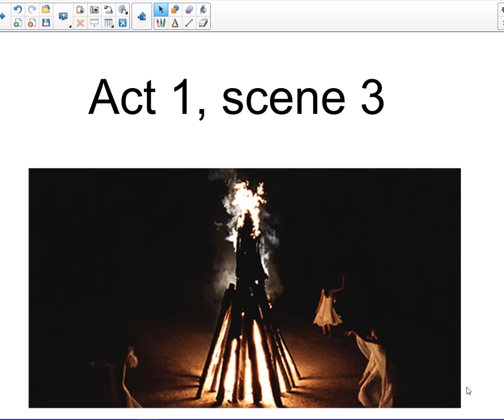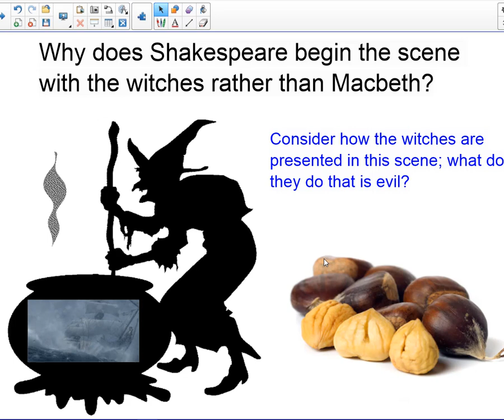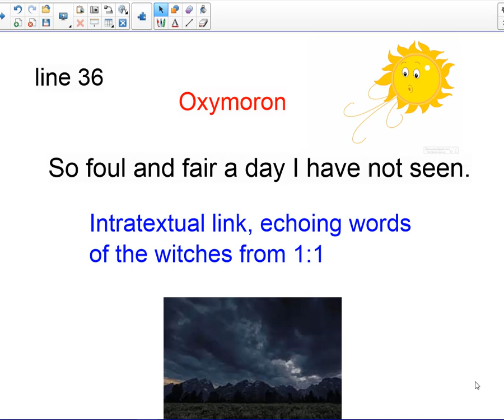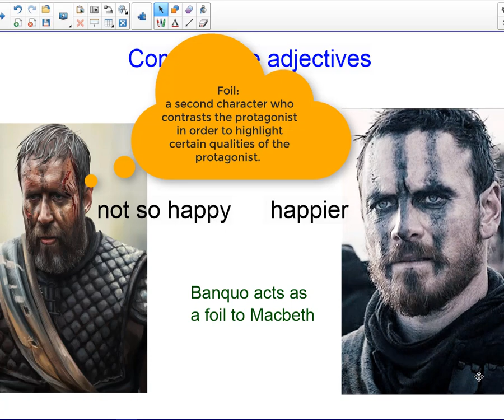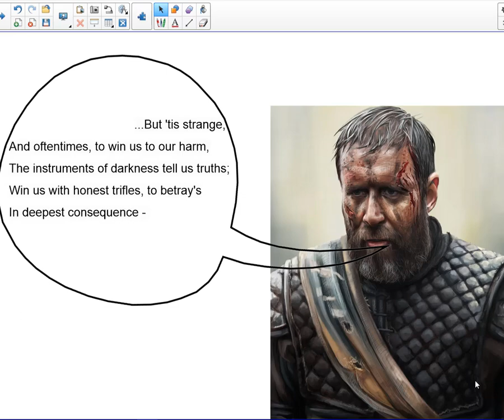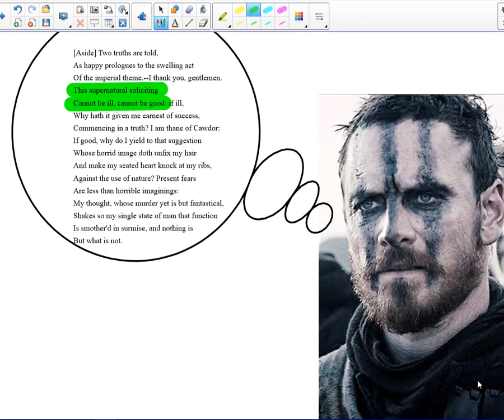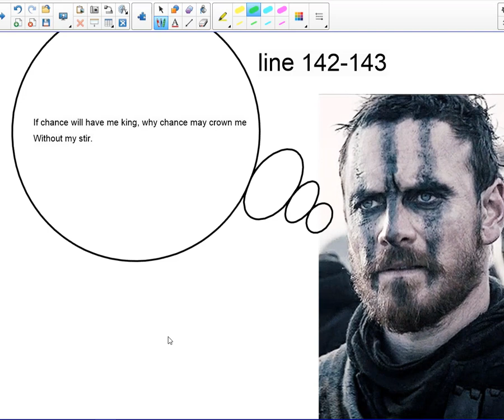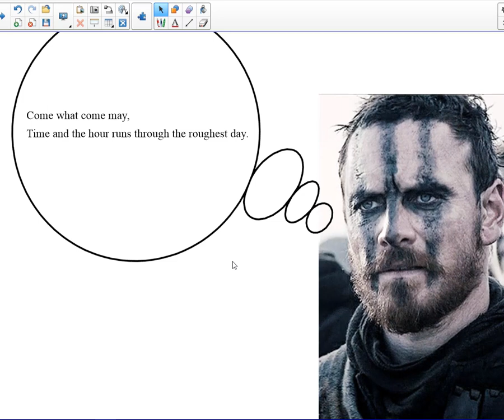Macbeth Act 1 scene 3 analysis and revision